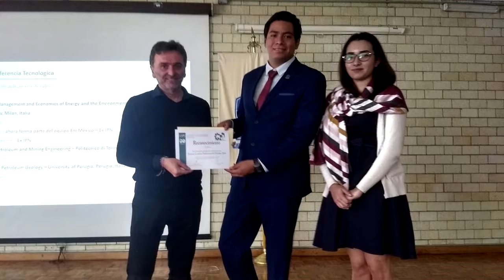First CPP (Cumbre Politécnica del Petróleo) 2018 AAPG IPN Student Chapter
The first Polytechnic Summit of the Petroleum (Cumbre Politécnica del Petróleo) 2018 held in the Higher School of Engineering and Architecture, Ticomán Unit of the IPN, had the participation of leading institutions in technological development and research as well as companies that play a role of main actor, both in the Sector Energy of the Current Mexico.
We thank all the participants, speakers, panelists, students, administrators and teachers who gathered from November 27 to 29, witnessing the new opportunities and initiatives of the sector with the institution for years to come.
Special thanks to SPE IPN SC for working together with us in the realization of this event

AAPG IPN SC

forging leaders!